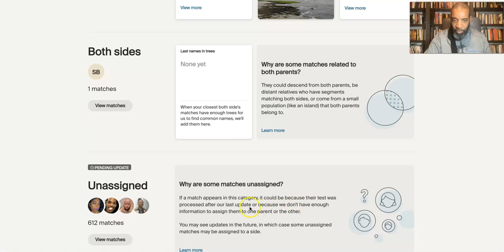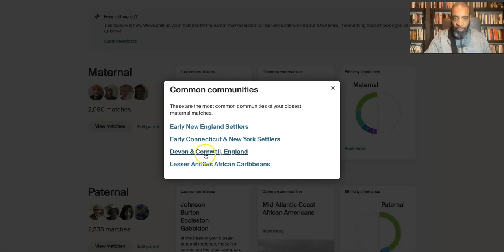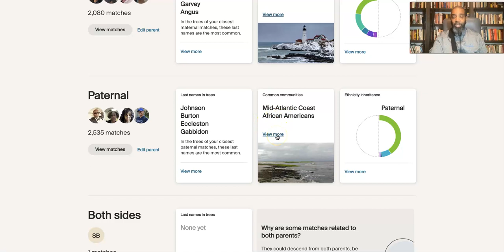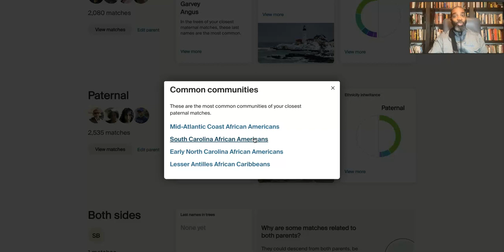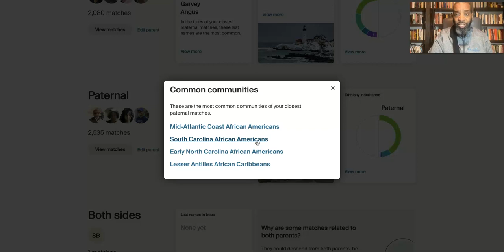DNA Ancestry Parental Match Feature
Review of new Ancestry feature.